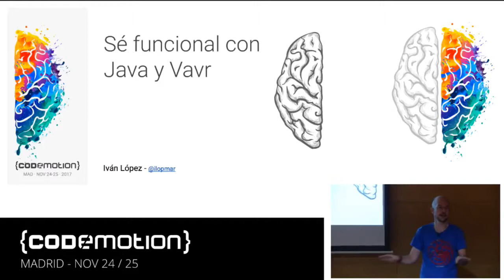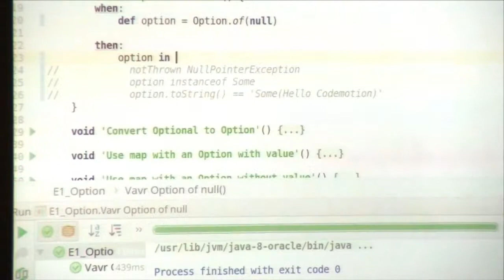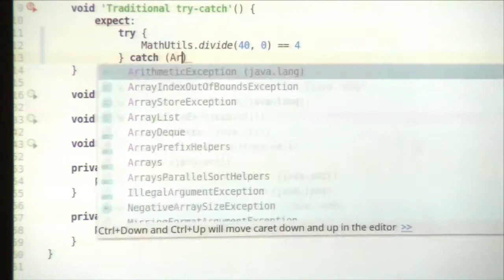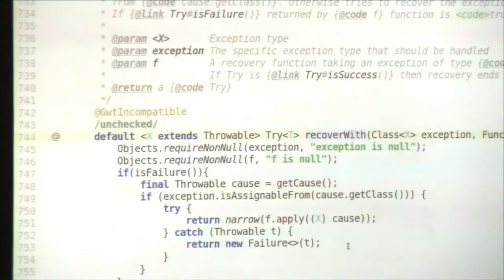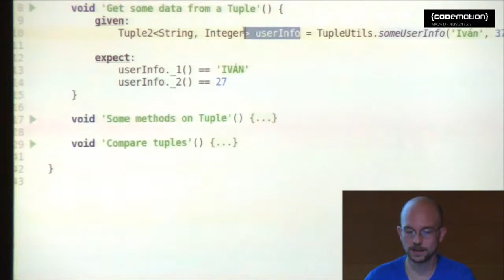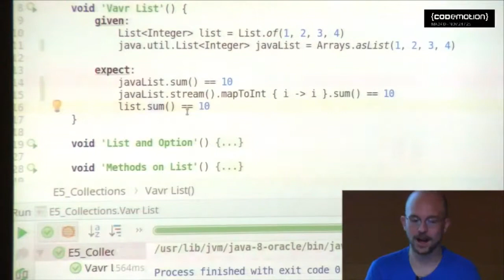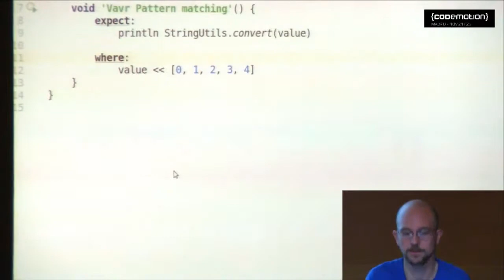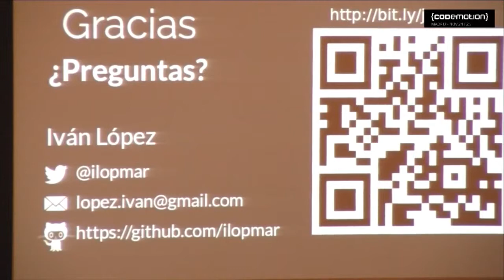Ivan Lopez | Se funcional con Java y Vavr | Codemotion Madrid 2017